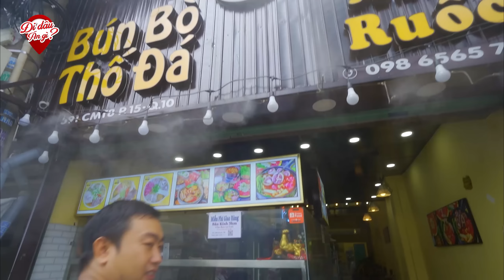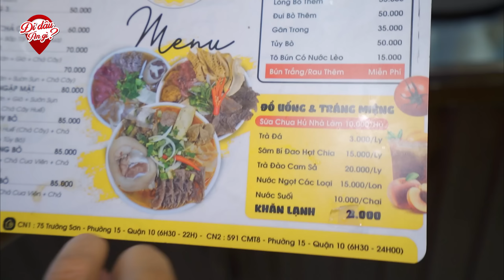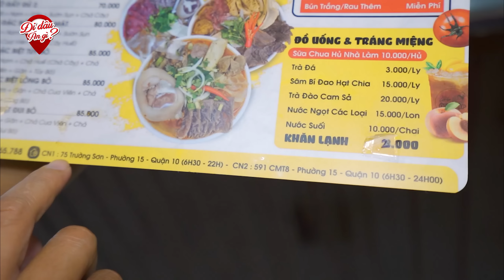Đặc Biệt BÚN BÒ THỐ ĐÁ 300ºC Nóng Hổi Siêu To Ăn Ngập Mặt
👉 Địa chỉ: 591,CMT8, P. 15, Q.10, Sài Gòn
👉 Giờ bán: 9h-18h
👉 Giá bán: 65.000vnđ -300.000vnđ
👉 Số điện thoại chủ quán:
☞ Zalo kênh Đi Đâu Ăn Gì : 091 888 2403 (không phải số chủ quán bán hàng nhé!)